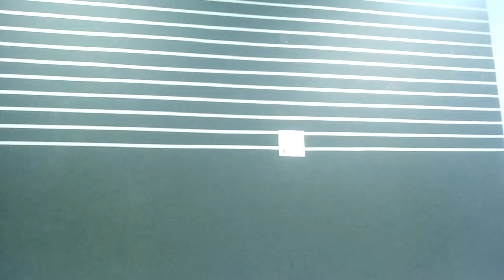Vicky Natraj Sirsa haryana sampark Karen 7988304791